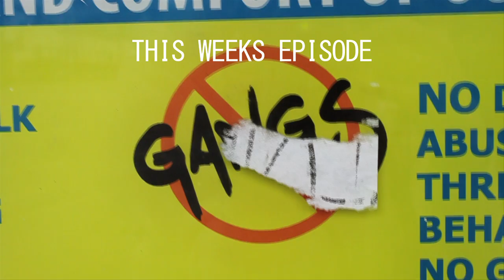TheAndersons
colabrative film. parody of maternal melodrama. enjoy!